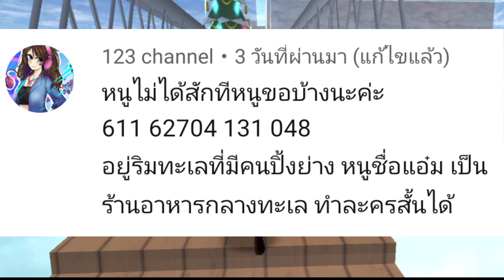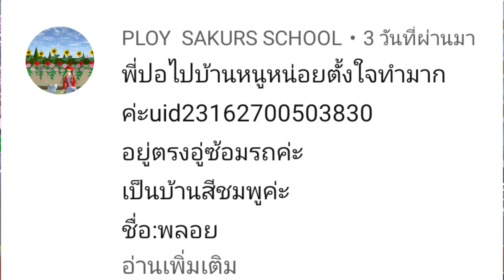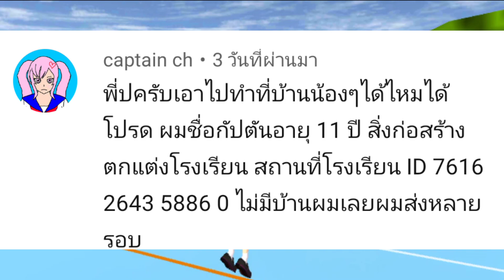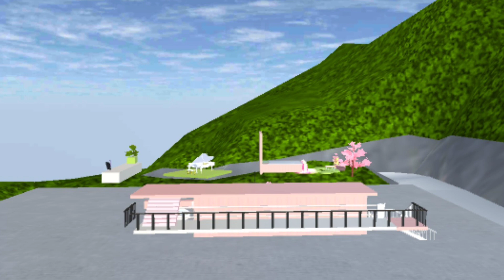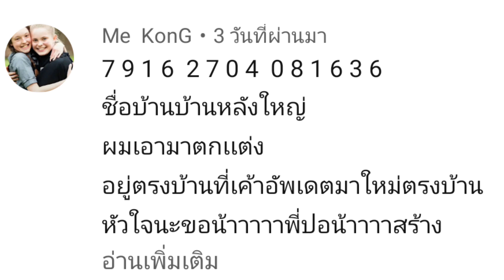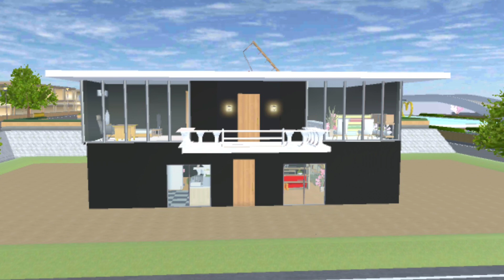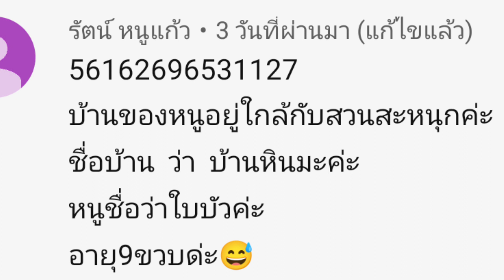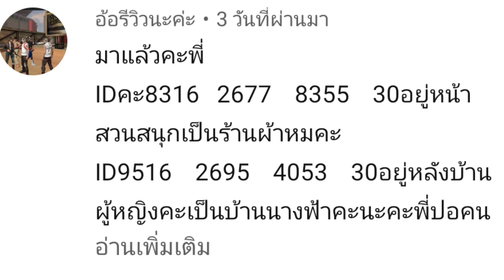เที่ยวบ้านน้องๆEp.45 ละลานตา